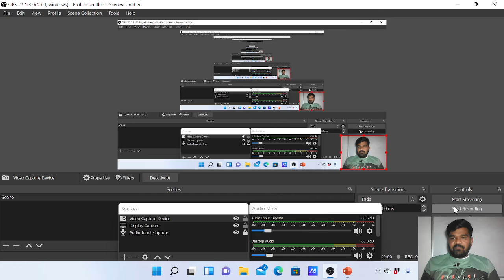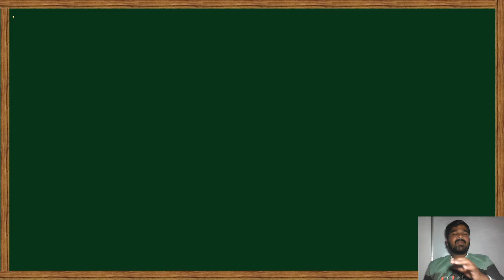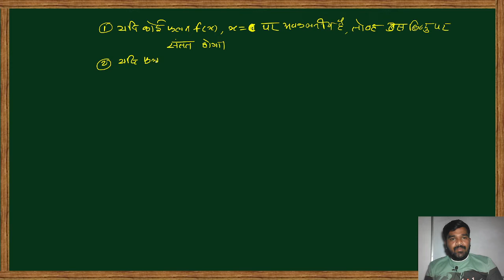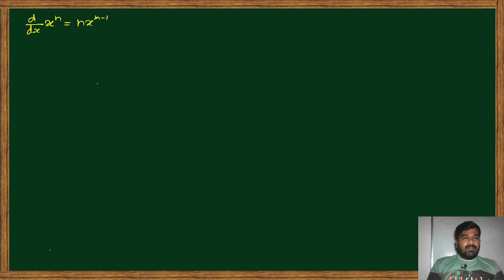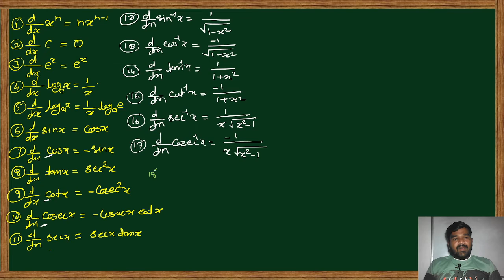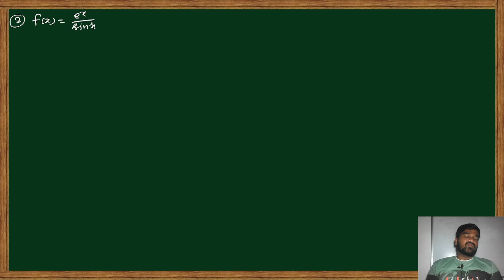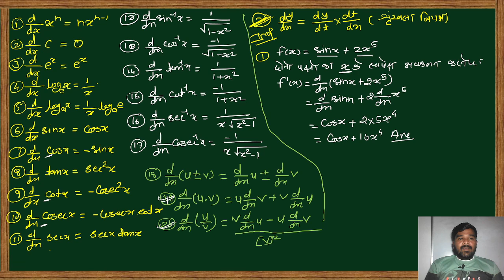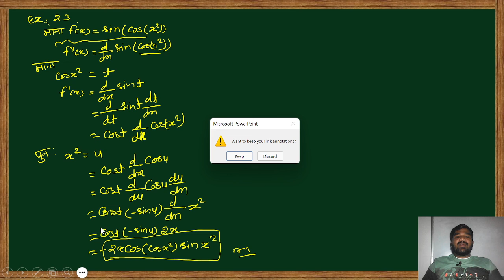Continuity and Differentiability Class 12 | Maths Chapter 5 Exercise 5.2 intro/12वी गणित NCERT Maths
Hello students aapko yh jankar bhut khushi hogi ki aapko kisi ek hi channel par 9th to 12 tak ki maths and physics ki sbhi video uplabdh hogi jisse ki aap srlta se apni study complete kar skte h.